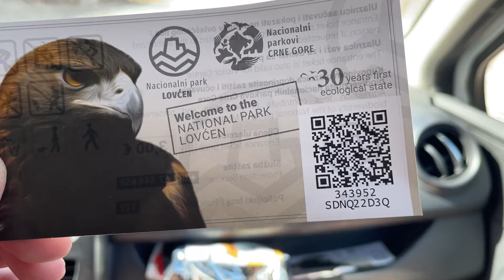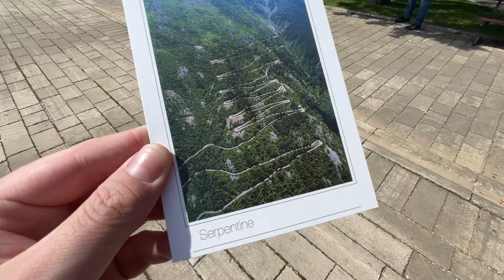Lovćen National Park (From Sea Level to 1600 Meters)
We finally leave the touristy Kotor behind and get to explore something possibly even more breathtaking - the landscape in Montenegro is beautiful, have you noticed that?)
Today we will visit Lovćen National Park. It is basically just one giant mountain with multiple of peaks, passes, valleys and one insane serpentine road from the seaside to the top.
So let's climb slowly up and enjoy the views. Our destination is the Njegoš on the very top.
After we let all the beautiful vists sink in, we will start our descent into the old royal city of Cetinje, where we will enjoy some tasty Montenegrin dinner and explore its streets and especially the local monastery.

New Frontiers
Ross Bugden

Last Dawn
Ross Bugden